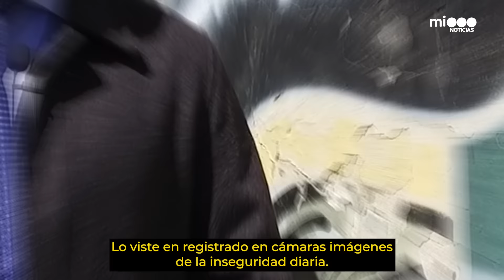LADRÓN SE TIRA AL RIACHUELO - "QUEDATE QUIETO PORQUE TE MATO"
Augusto Telias te muestra los delitos más impactantes, registrados por cámaras de seguridad.

⛔ LADRÓN SE TIRA AL RIACHUELO
⛔ "QUEDATE QUIETO PORQUE TE MATO"
⛔ PERSECUCIÓN Y VUELCO
⛔ POLIDELIVERYS DETIENEN A NARCO